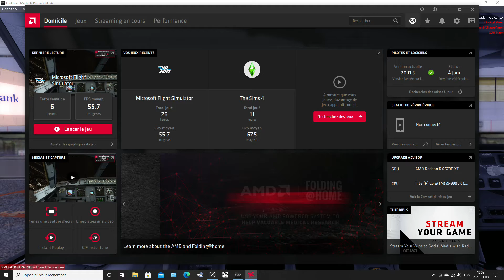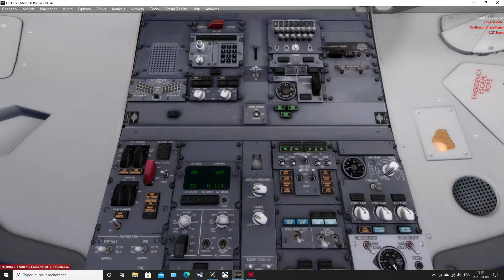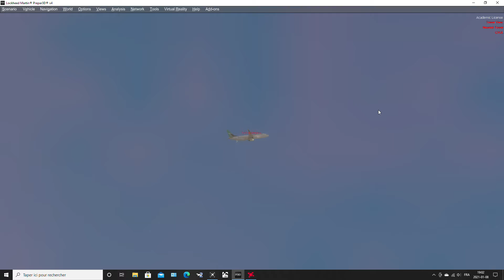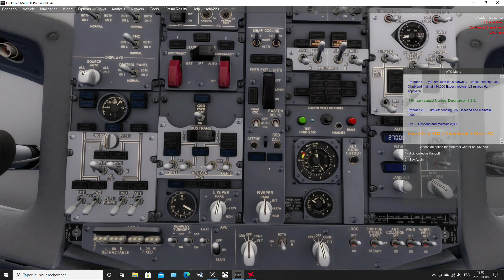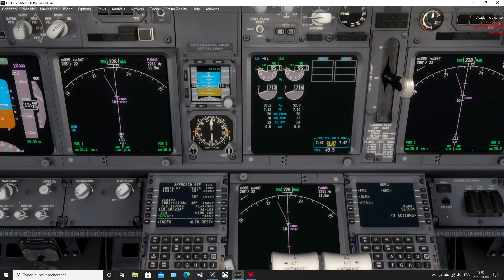programmation 737-800 ngu